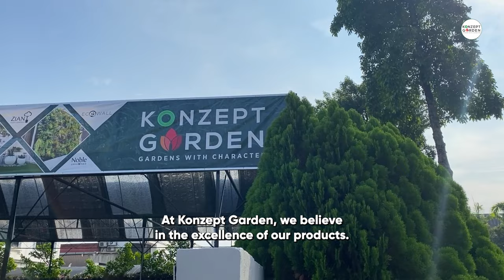Shop Confidently: Discover the Money-Back Guarantee & Restocking Fees on Konzept Garden Product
Money-Back Guarantee with Restocking Fees* | on Konzept Garden Product
Konzept Garden is introducing a brand new policy that will help worry-free when you install Konzept Garden zen bio koi pond or artificial grass.
“Firstly, let's understand what restocking fees are. When you return a product, there are certain costs involved in preparing it for resale. These costs include disassembling, repackaging, and more. To cover these processes, a restocking fee is applied.”

Now, let's talk about the Zen Bio Koi Pond. If you ever need to return it, we have a restocking fee of 30% charge of the final quotation. This fee is necessary because installing the pond involves a comprehensive process, from digging the hole to setting up components like water pump, filter, fountain, and piping.

Returning the product involves a similar process, ensuring everything is carefully removed, and the hole is properly filled. This fee helps us manage these tasks efficiently.

Now, let's shift our focus to the NobleGrass, our Artificial Grass. Unlike the Zen Bio Koi Pond, there's no hole to dig during installation. The grass is cut into various sizes according to site measurements.

The grass can be repurposed for different projects, helping you and us save on future costs. However, as there are still handling and repackaging costs, a restocking fee of 30% will be apply to support this process.